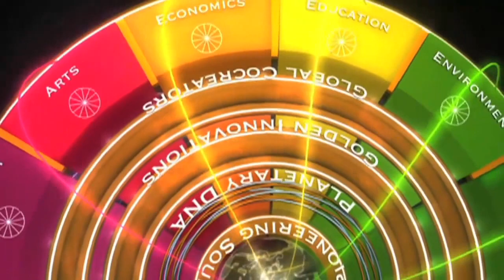Charlie Gay : Birth 2012 News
The end of the long-count Mayan calendar on December 21, 2012, has provoked apocalyptic fears, doomsday books and films, and parodies, and even triggered outbreaks of panic, as recently reported in a December 1 New York Times article on Russia's end-of-the-world anxiety.

By contrast, the far more positive and forward-looking Birth 2012 movement, organized by The Shift Network, offers a creative and hopeful alternative.  Rather than feed fears, the movement aims to turn this marker point into a planetary "birth day" for a new era that is healthy, sustainable, and peaceful.  The conveners recognize the power of this once-in-five-thousand-years turning point to unify people globally around a commitment to create a world that works for all.

The Birth 2012 movement and its global live webcast will link more than 40 major locations and hundreds of smaller ones. Many of today's top cultural leaders, bestselling authors, religious leaders, and musicians will join together in a call for a collective shift to a world that works for all.

Livecast locations include Mexico, Egypt, India, Japan, Israel, Ghana, Kenya, Scotland, Guatemala, Brazil, and Canada, plus dozens of locations in the United States.

Birth 2012 features thought leaders such as Deepak Chopra, Marianne Williamson, Barbara Marx Hubbard, Neale Donald Walsch, don Miguel Ruiz, Jack Canfield, John Perkins, Joan Borysenko, and Lisa Nichols; spiritual leaders such as Michael Bernard Beckwith, Ram Dass, Jean Houston, Shiva Rea, Sadhguru Jaggi Vasudev, Oscar Miro-Quesada, Mayan elders, and members of the International Council of 13 Indigenous Grandmothers; actors such as Esai Morales; social change leaders such as Lynne Twist, Dot Maver, and James O'Dea, and ; journalists such as Lynne McTaggart; academics such as Ervin Laszlo of Global Shift University and Ashok Gangadean of Haverford; business leaders such as Rinaldo Brutoco of World Business Academy; and musicians such as Michael Franti, Ozomatli, Donna DeLory and Rickie Byars Beckwith.

Many of these leaders will participate in a live celebration on December 21 and 22 at Agape International Spiritual Center in Culver City, CA, the headquarters of the Birth 2012 broadcast, while others will join the celebration from other locations around the world. Millions more will connect via 12 waves of unity that will be staged every two hours leading up to the "birth moment" at noon Pacific on December 22.

Charlie Stuart Gay is currently President and CEO of FANetwork, and Executive Producer of a number of entertainment brands. Charlie started out as a young event marketing entrepreneur and promoter, before going to LA as part of Cher's management in the 90′s.  He went on to produce multiple stadium and arena events.  He also has structured film fund financing and as a producer partnered for many years with the former head of Paramount and MGM. In conjunction with his entertainment industry activities Charlie builds web and affiliate marketing companies to provide delivery and distribution solutions and he also operates extensively in the area of personal empowerment and social responsibility around the world. Charlie is very fortunate to be the father of three children Arabella, Jamie Stuart and Sahana as well as being partner to Daniella and her two children, Luca and Kai.

Stephen Dinan is the CEO of The Shift Network and a member of the prestigious Transformational Leadership Council and Evolutionary Leaders groups. As the former Director of Membership and Marketing at the Institute of Noetic Sciences, he was the driving force behind the Shift in Action program, which grew to 10,000 paying members, and the One Minute Shift video series, which was seen by more than one million. He is also the author of Radical Spirit (New World Library), and a forthcoming book Sacred America. Stephen directed and helped to create the Esalen Institute's Center for Theory & Research, a think tank for leading scholars, researchers, and teachers to explore human potential frontiers.

On emPOWERme.tv we bring you quality programming from global thought leaders and culture gurus. We edu-tain you, sharing transformational tips and techniques to bring your personal and professional life greater success and harmony. Join us as and experience the magic of LIVE or view us on demand. Become a member of our interactive community.